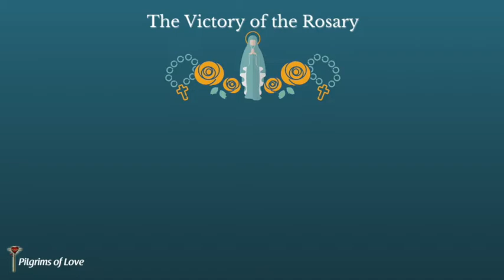John Hesketh, England International Virtual Conference 18th October 2020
The theme of his talk is: "10 reasons to pray the Rosary"
If you want to watch the complete conference please click the following links, is free: